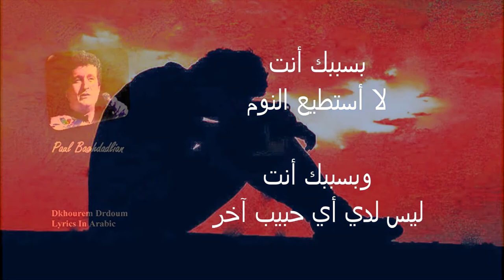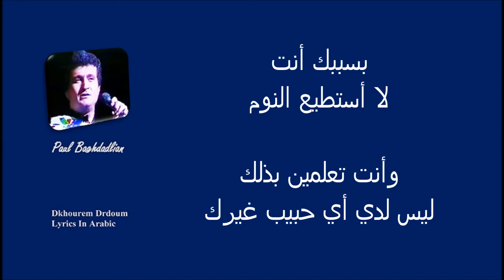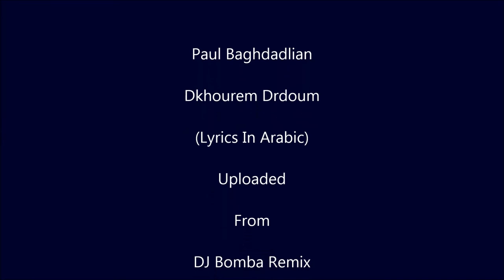SH-V Paul Baghdadlian Dkhourem Drdoum Lyrics In Arabic